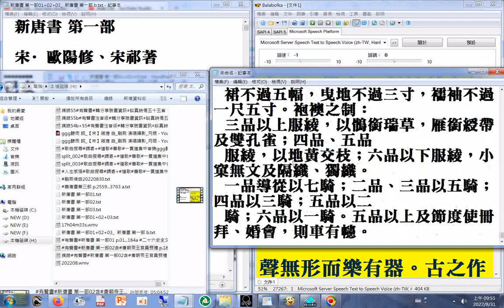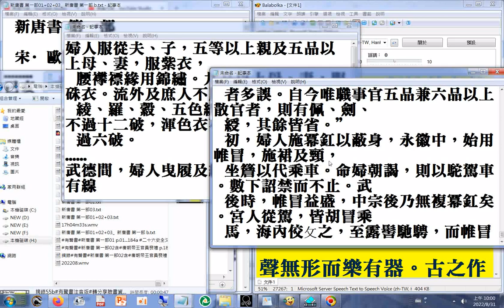婦人穿著打扮(唐朝)(新唐書 第一部)古裝